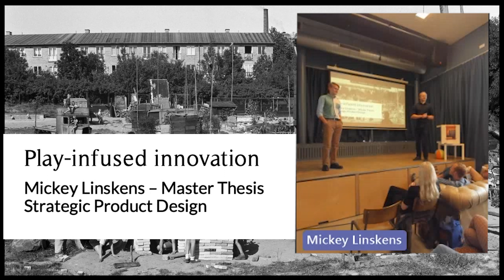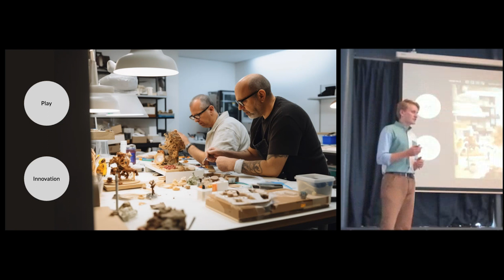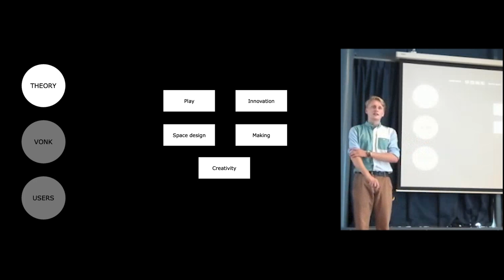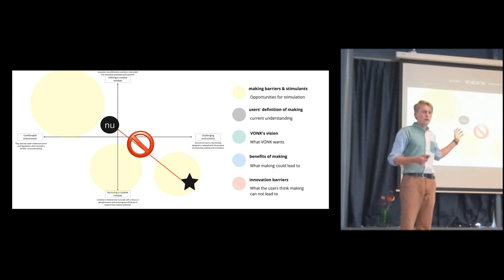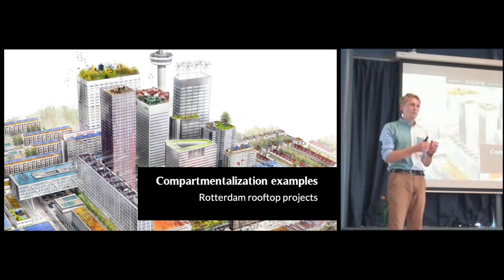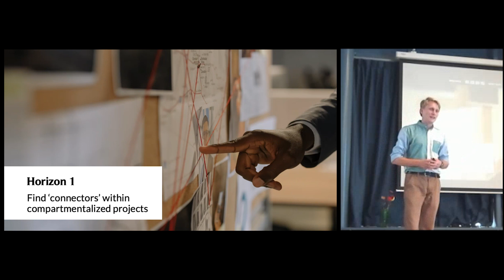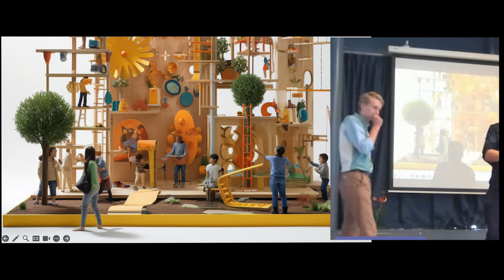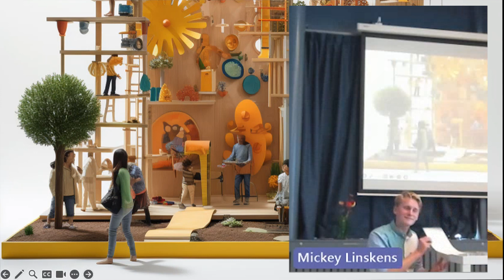Mickey's Graduation Presentation - Play-infused Innovation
Mickey's graduation presentation - Presenting my graduation project at VONK, the innovation center of the Rotterdam municipality. Play-infused innovation
, a playful design to enlarge innovative capacity at VONK. Master thesis Strategic Product Design, TU Delft, feb 2023 - sept 2023.

00:00 - Intro speech
02:35 - Presentation
04:03 - Part 1: VONK
06:47 - Part 2: Prototype
09:36 - Part 3: Research
19:00 - Part 4: Validation
21:44 - Part 5: Roadmap
27:30 - Part 6: Recommendations
29:59 - Outro speech